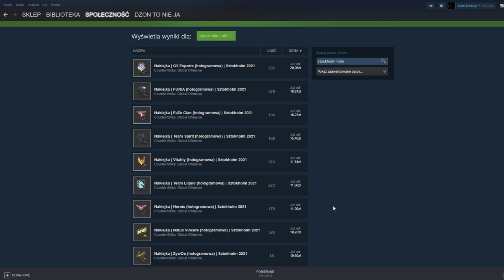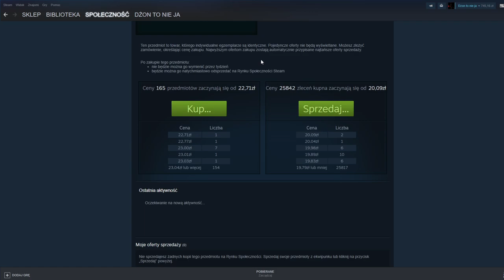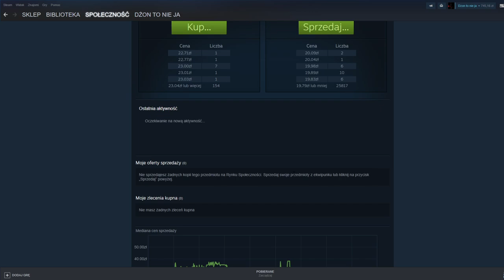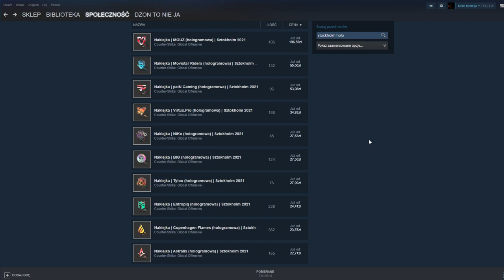Holo ze Stockholmu zaczynają coraz bardziej spadać